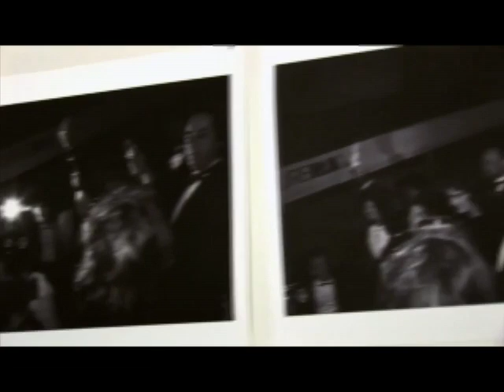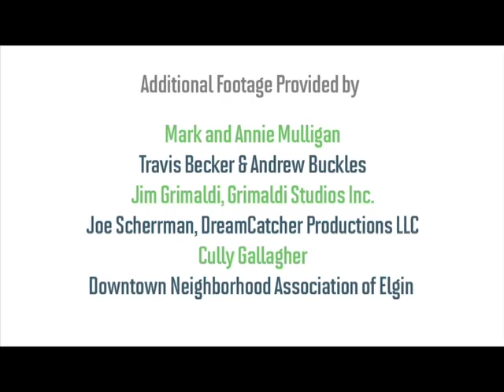Mission Non Profit - Artspace Alliance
Mission Non Profit is a 30 minute talk show on TCTV in Olympia, WA.  Each month a non profit organization from the Thurston county area is invited to be featured.